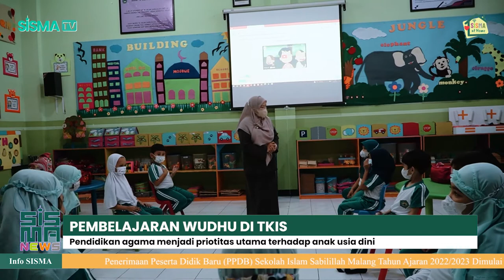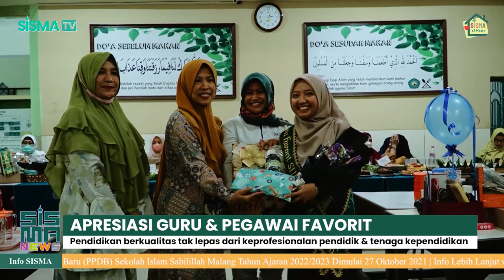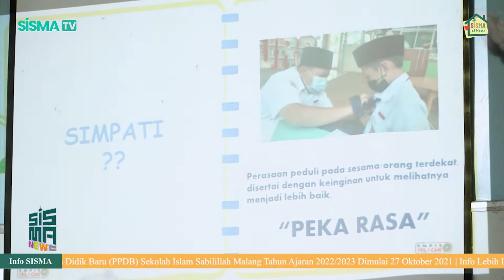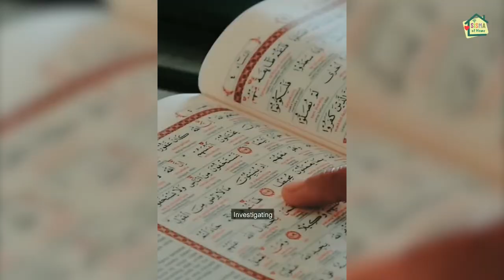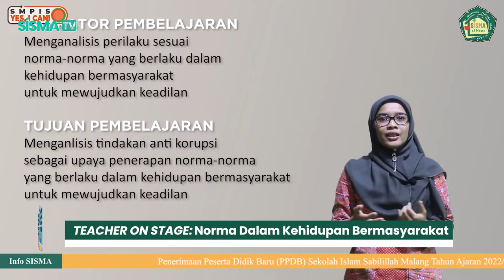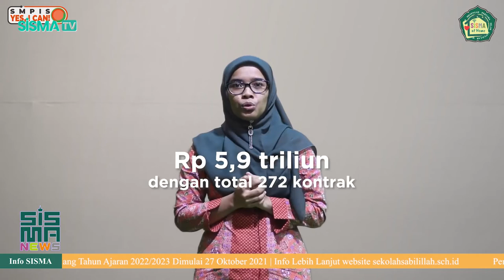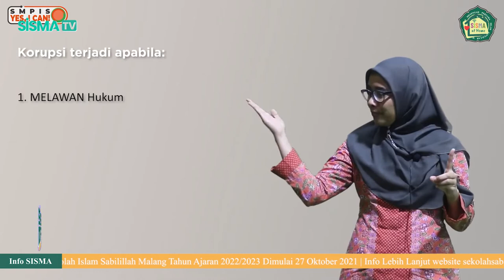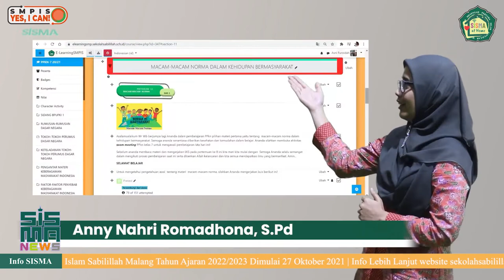SISMA NEWS - 5 01 2022|| Praktik Wudhu, Pegawai Favorit, Mission Social, Yel-Yel, & Teacher On Stage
SISMA News akan disiarkan langsung setiap hari Senin, Rabu, dan Jum'at di Channel Youtube SISMA TV pukul 12.30 WIB

Eksklusif setiap Jum'at segmen "Kalam Mutiara"

 @Sekolah Sabilillah
SISMA TV - Mendidik Membangun Peradaban Dunia